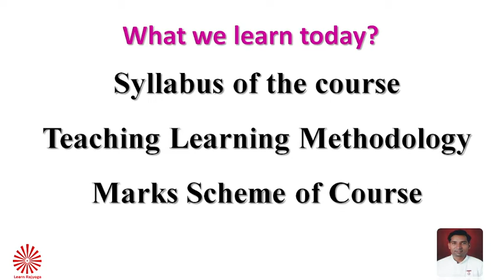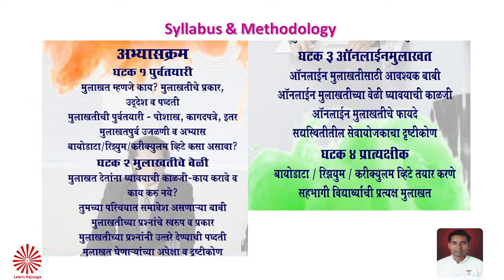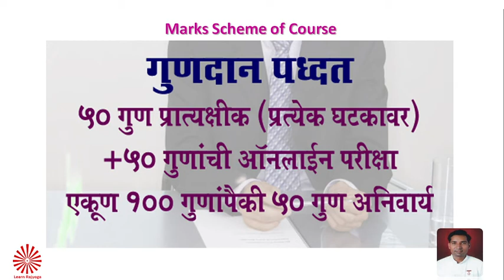Introduction to Interview Skill Course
Course details